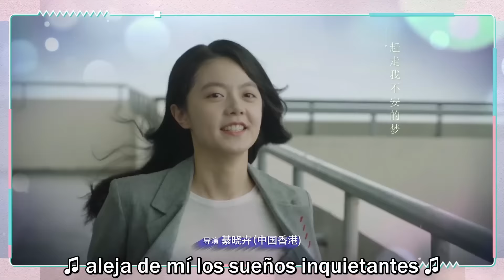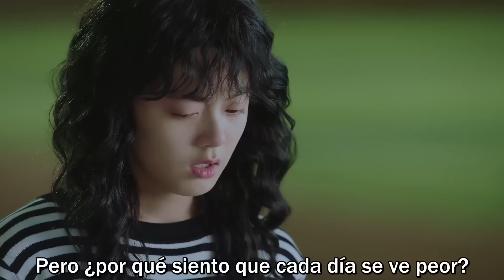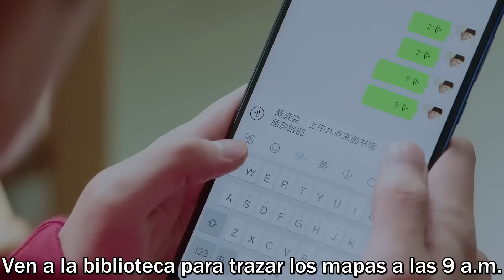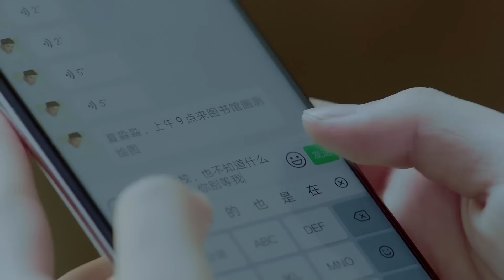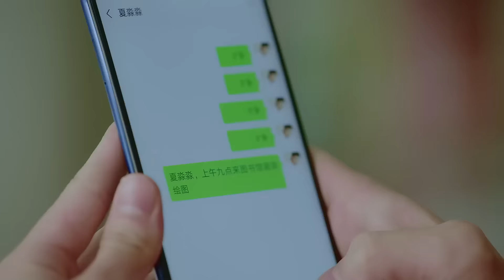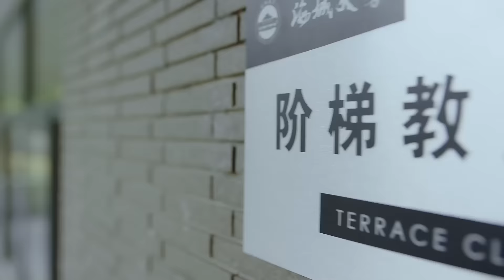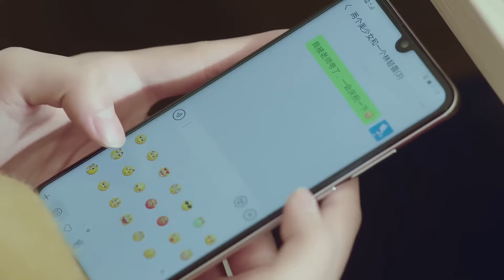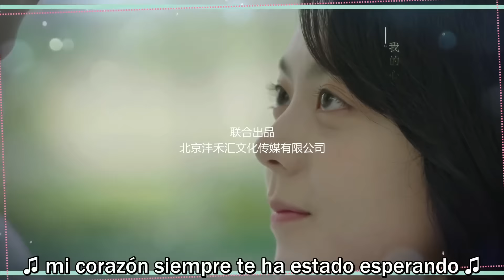SUB ESPAÑOL | A LITTLE THING CALLED FIRST LOVE "Una cosita llamada primer amor" EP 17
A LITTLE THING CALLED FIRST LOVE. (Serie china con subtítulos en español)

(Edward Lai, Angel Zhao, Wang Run Ze, Chai Wei, Wang Bo Wen)
"Una cosita llamada primer amor"

Xiao Miao Miao es una chica tímida e interesada en el arte; que acaba de mudarse de casa y ser transferida a una nueva escuela. Ahí conoce a Liang You Nian un chico guapo y talentoso del cual se enamora.
Acompaña a estos chicos en su viaje al autodescubrimiento, logros mutuos y progreso.